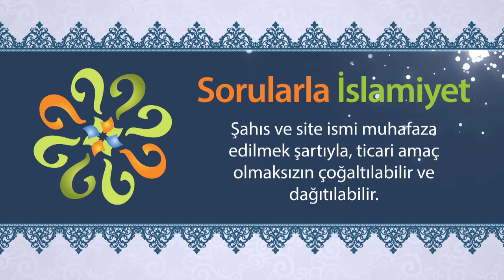La İlahe İllallah cümlesinde hangi tevhid var?